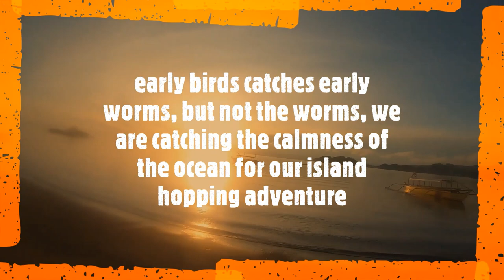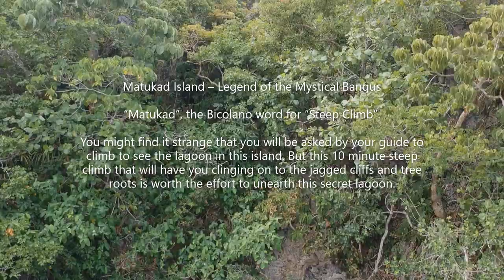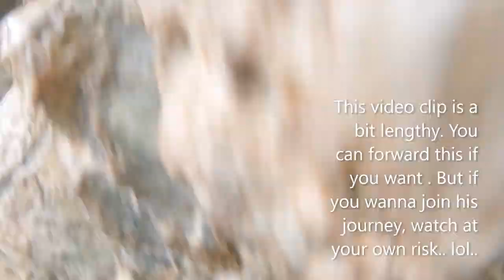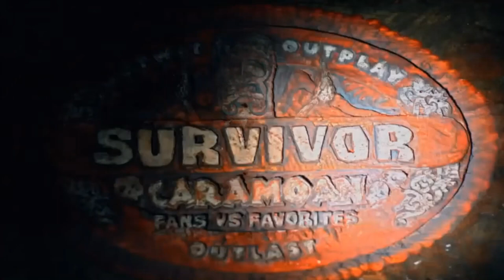| POISONOUS STONE FISH & SEA SNAKE | LAHOS, MATUKAD, MANLAWI & COTIVAS ISLANDS | CARAMOAN ISLANDS |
MATUKAD ROCK CLIMBING, SNORKELING, BEST FOODS IN CARAMOAN, CAMARINES SUR, PHILIPPINES

Gil Fam Vlogs is short for Gillego Family Vlogs. These vlogs were made to archive video tapes that was usually sitting inside the boxes, videos inside the external drives, phone memory cards, clouds... et al. And all these videos are not even edited that you will be not satisfied if you watch it. Rather than eaten by dusts or used by spiders as shelter, being worried the electronic files are corrupted already, we decided to put these into a vlog form that we can view whenever we want. Generations before millennial age used to store pictures or memories in a form of a book... an album as we name it. In millennial world, vlogging or video blogs is the best storage of these precious memories that we can share to our FAMILY and FRIENDS even the WORLD can enjoy watching. Gillego family is happy to share our journey... our endeavor... ENJOY WATCHING!!!